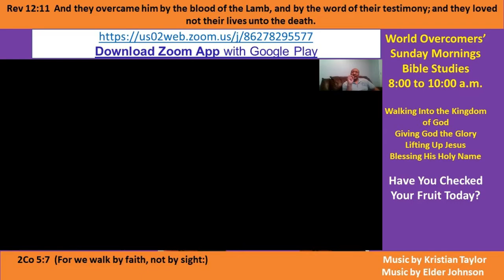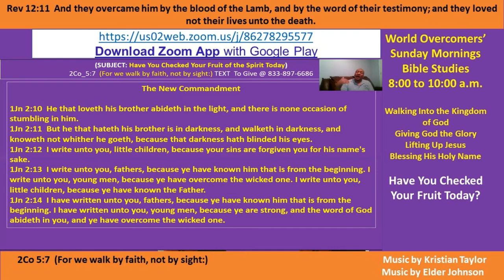Kenny Taylor - WOCM - Have You Checked Your Fruit Today - 020821 - Giving God the Glory -